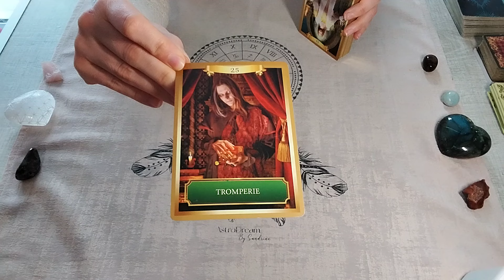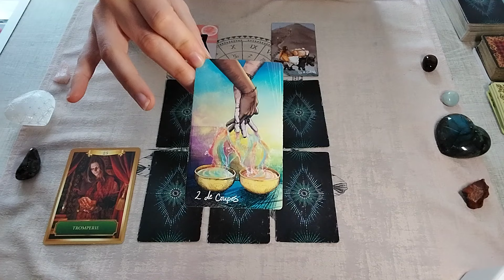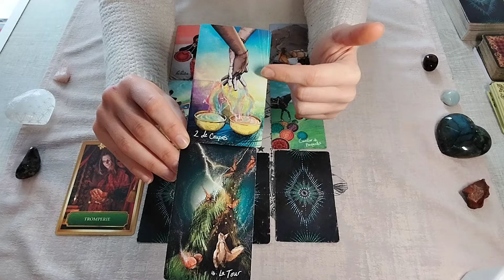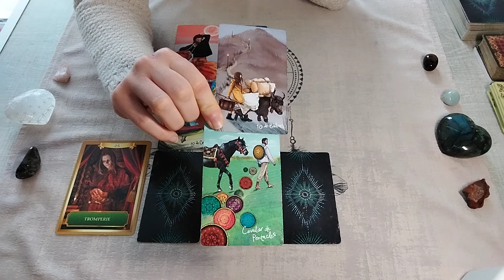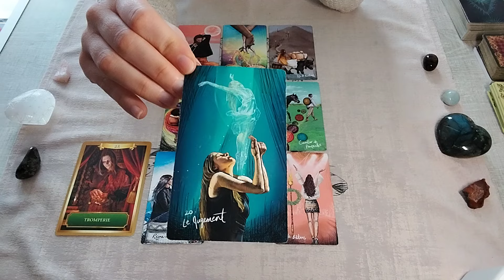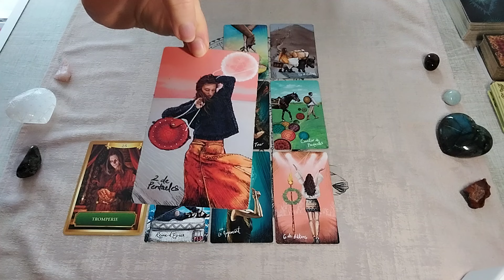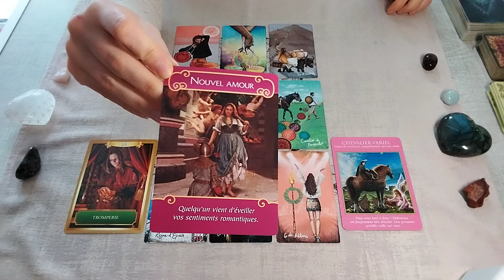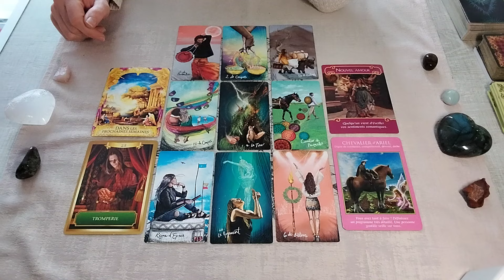♑️CAPRICORNE - Vous dépassez un blocage - Mars 2024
Guidance sentimentale de mars pour les capricornes.